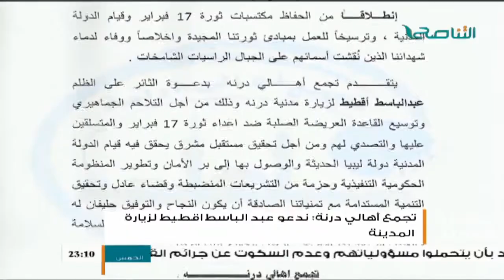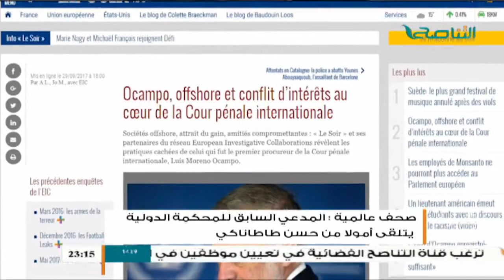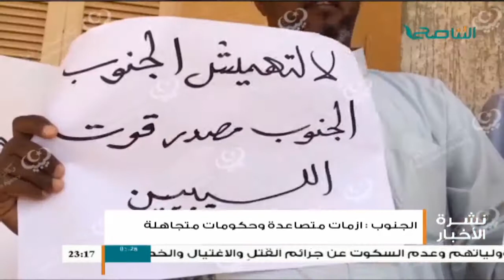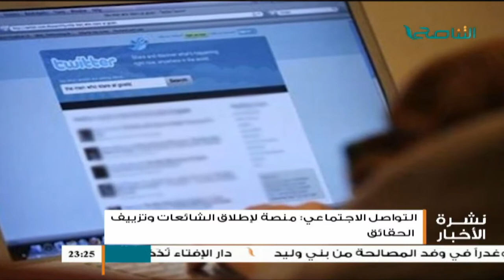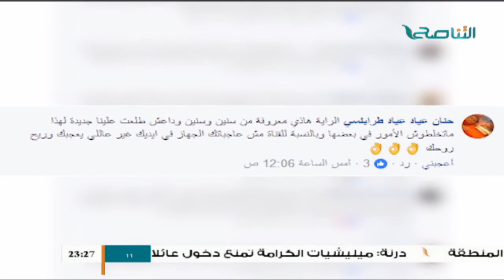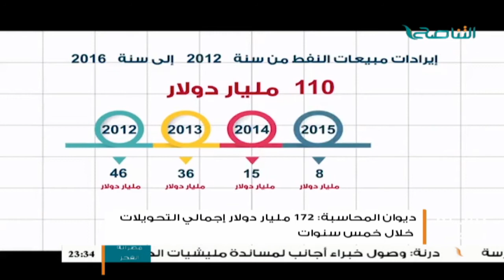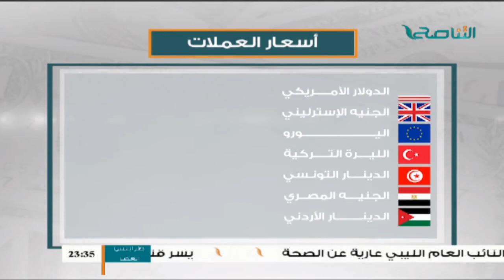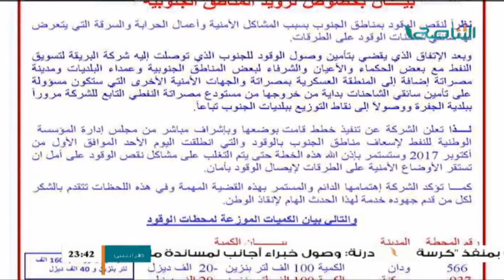نشرة أخبار الساعة 11:00 مساءً | 1 - 10 - 2017